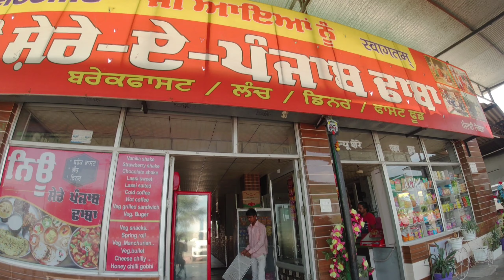punjab to kanyakumari ||Day 1st || deepxplore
bathinda to kanyakumari day 1st and day second start guys jyada se jyada support kro